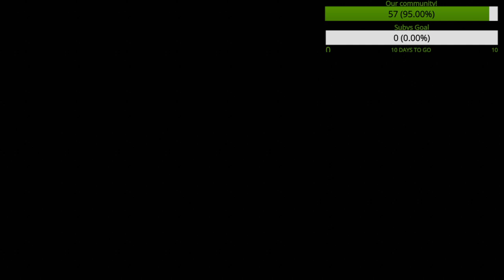My Friendly Neighbourhood - How to access the Red Diamond Key, Office!